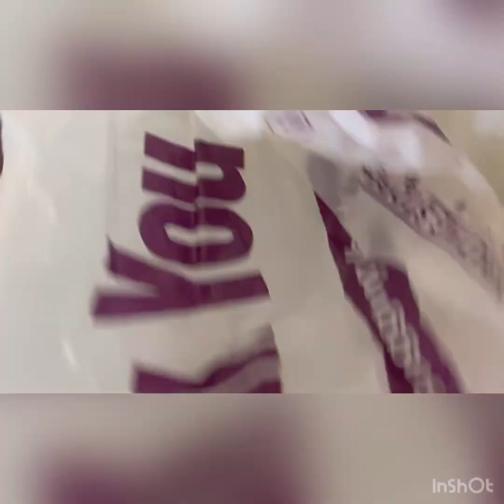Barbacoa de chivo 100% mexicana